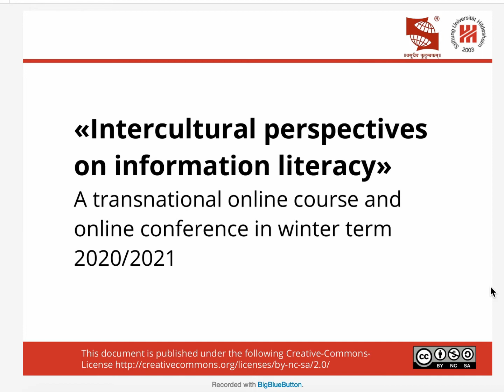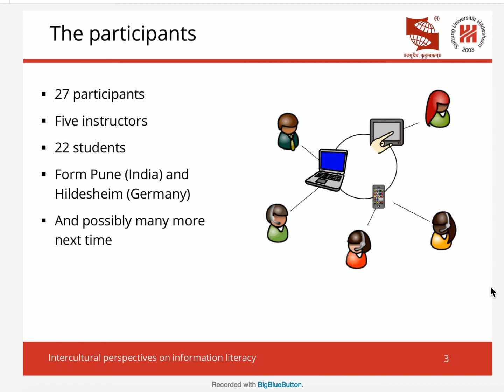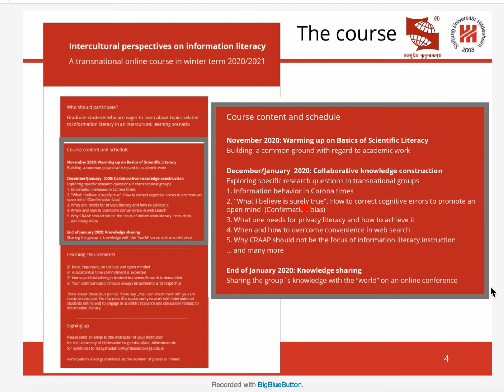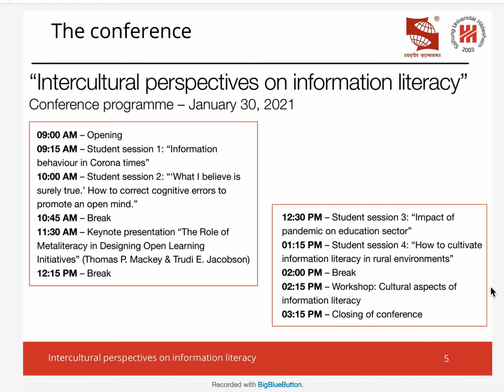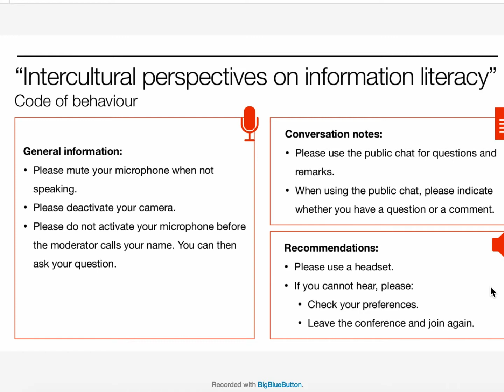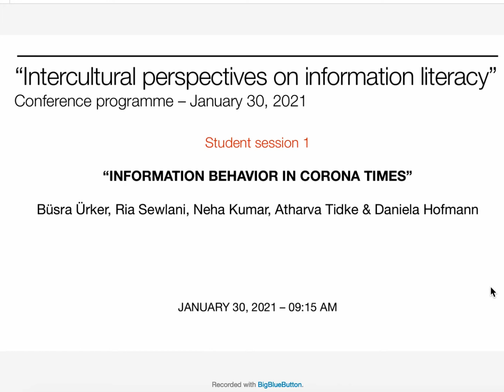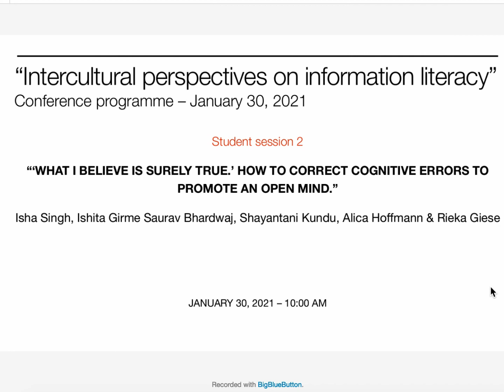Part 1: Online conference "Intercultural perspectives on information literacy”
The conference discusses the students’ results of the course “Intercultural perspectives on information literacy”.

Due to technical differences during recording, unfortunately in this part we are not able to show the speakers' webcams.

You can view the students' screencasts by clicking on the following links.

“‘What I believe is surely true.’ How to correct cognitive errors to promote an open mind.”